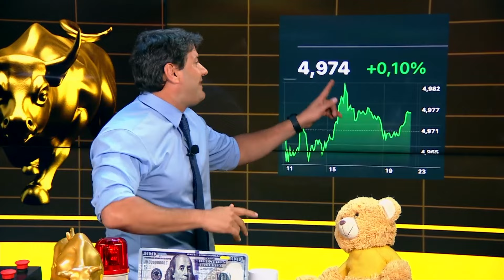NY e Petrobras puxam Ibovespa | Fechamento Touro de Ouro